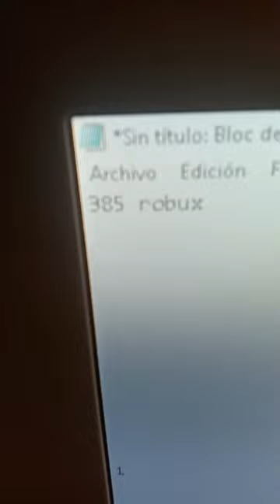385 robux outfit girl